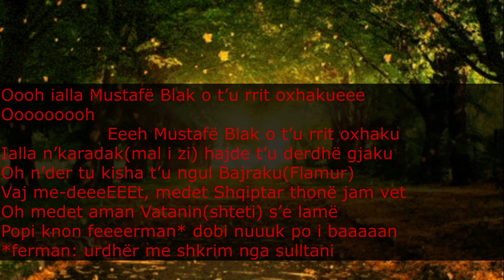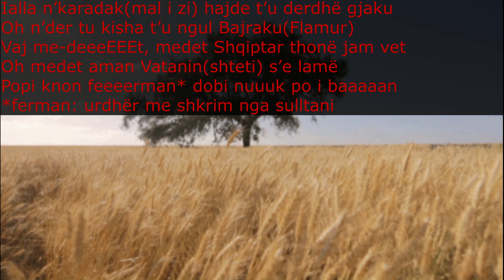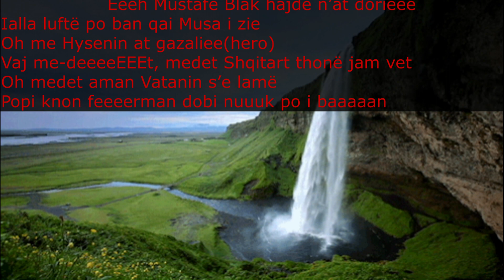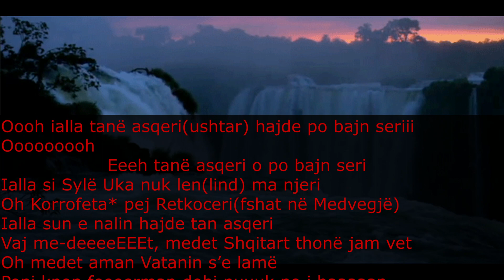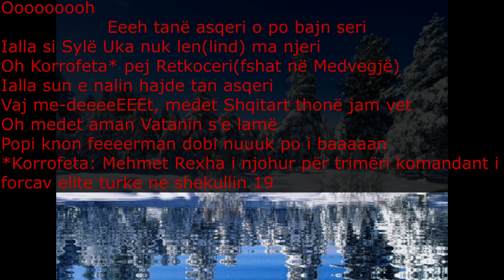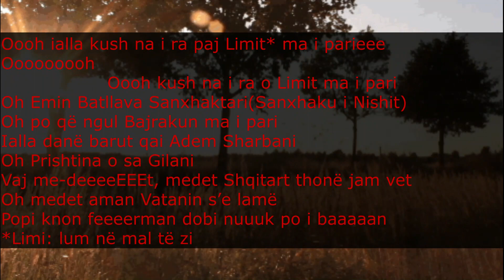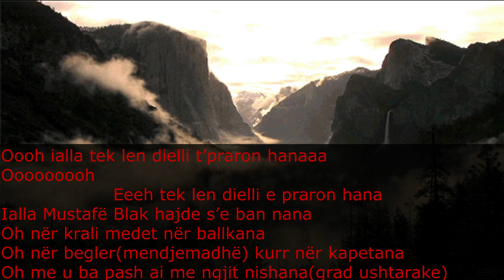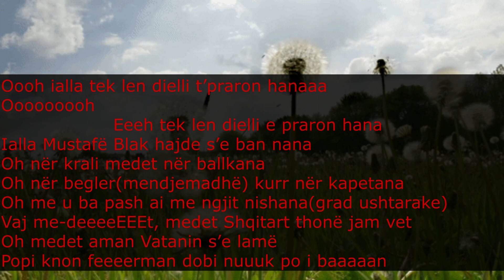Mustaf Blaka me tekst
Folklori, Historia Jonë